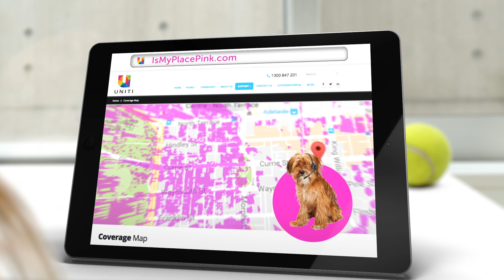Are You Suffering the Buffering Blues?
Uniti Wireless delivers SUPER FAST Internet now. We've marked all 'Uniti Ready' places in PINK on our availability map.